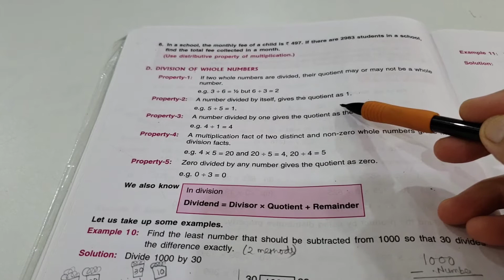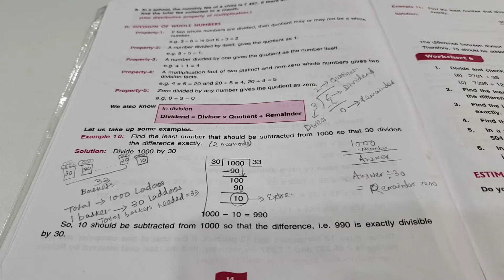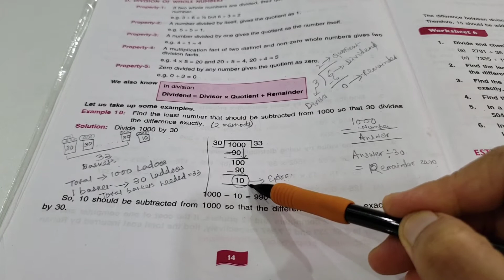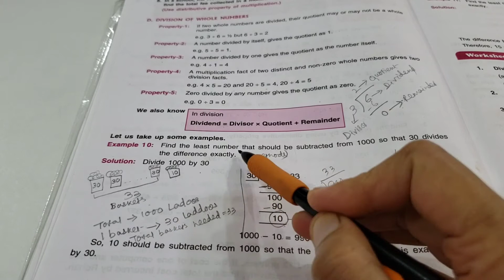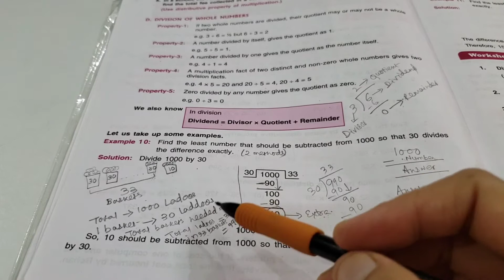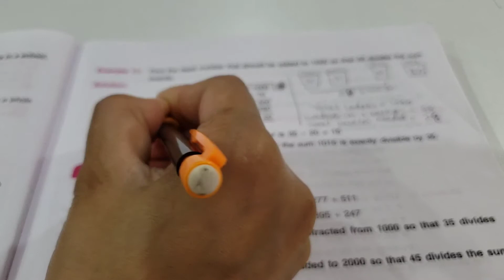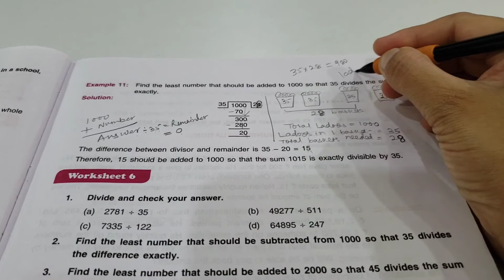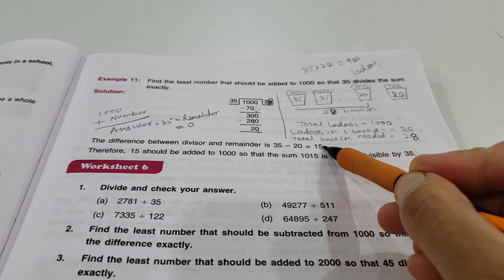D.A.V. Math|| Class -6 || Natural Numbers And Whole Numbers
Hi Friends,
In This Video I Have Solved  Question 1 Of Worksheet- 6 Of Class-6 ,Chapter -1 : Natural Numbers And Whole Numbers Of D.A.V. Math. Book Examples 10 And 11 Have Also Been Explained. Hope You Will Find The Video Useful. Thank You!!!